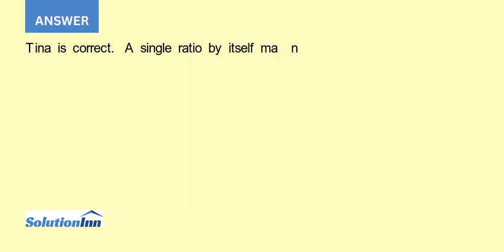Vern Thoms is puzzled His company had a profit margin of 10 in 2020. He feels that this is an ind...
Vern Thoms is puzzled. His company had a profit margin of 10% in 2020. He feels that this is an indication that the company is doing well. Tina Amos, his accountant, says that more information is needed to determine the companys financial ...